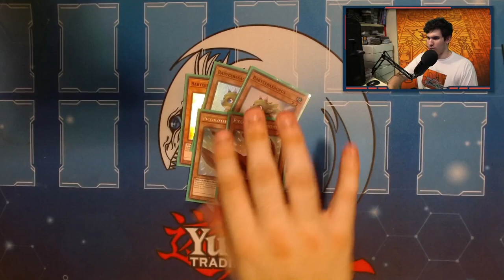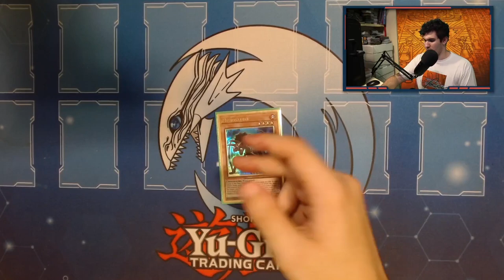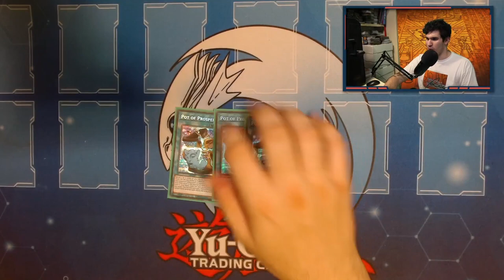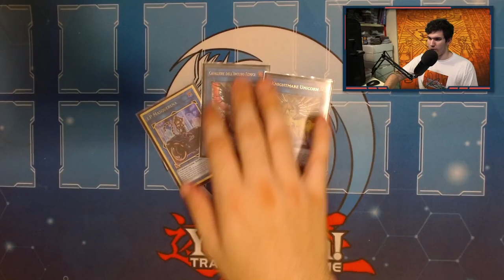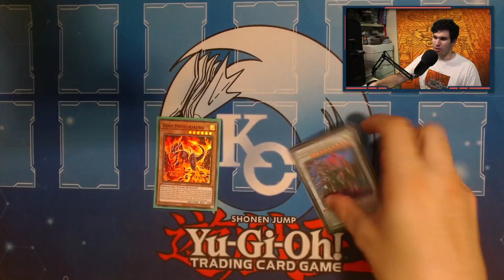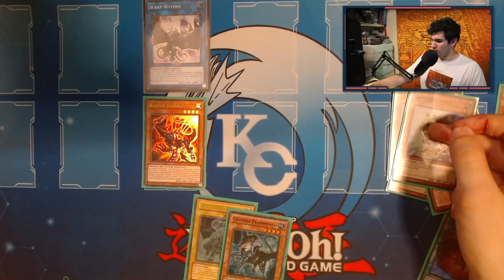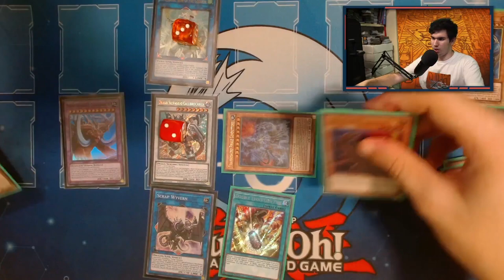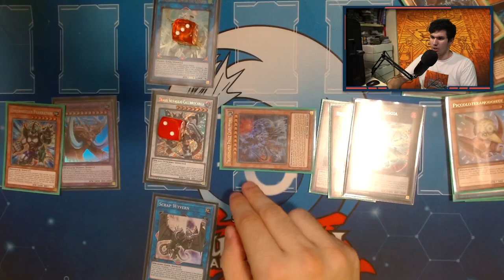Dinosauro con FROSTOSAURO? - DECK PROFILE Yu-Gi-Oh!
🔹COLLABORAZIONI

🔹SOCIAL
- Instagram Cappello di Paglia: